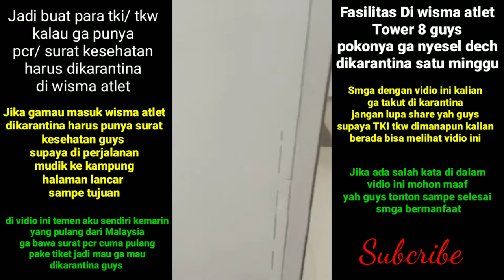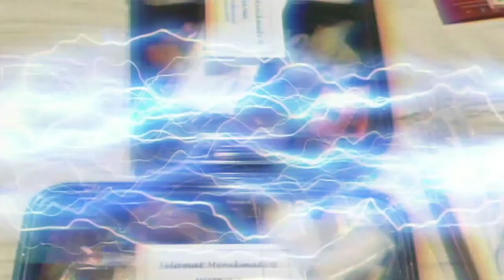INFO TKW/ TKI YANG DI KARANTINA DI WISMA ATLET TOWER 8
infotkw/tki